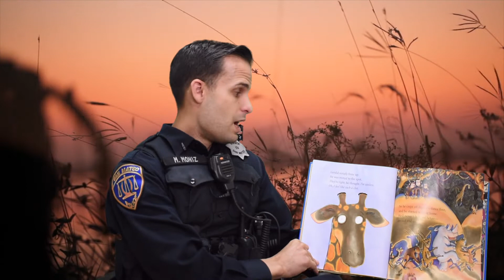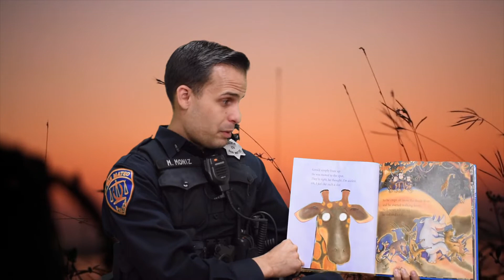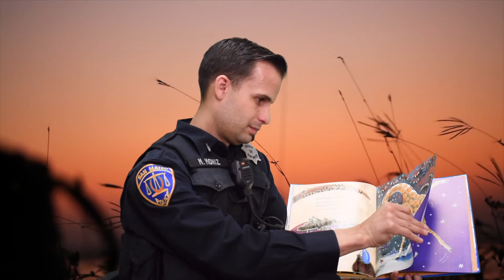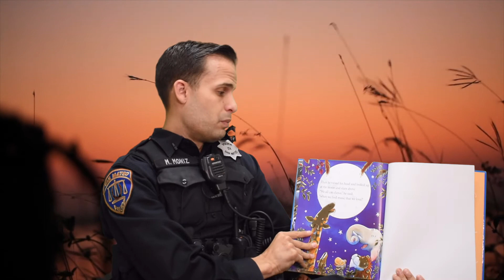Books 'N Badges Ep 3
Officer Mark reads, "Giraffes Can't Dance."
Authors: Giles Andrea & Guy Parker-Rees

This wonderful story was read  to children during the shelter in place COVID-19 public health emergency of 2020. We thank the publisher, author, and illustrator for creating such a great book!